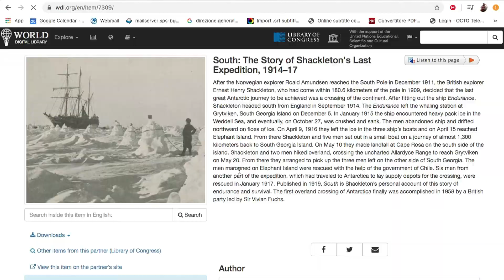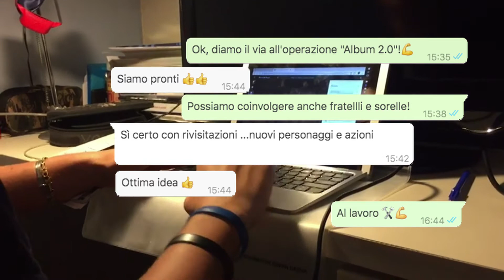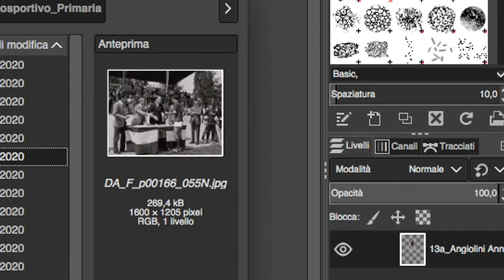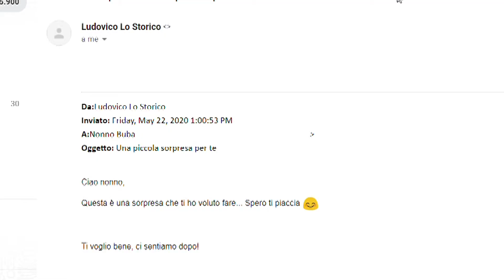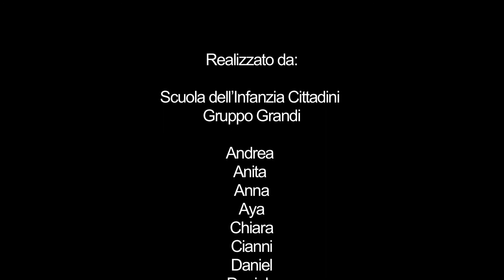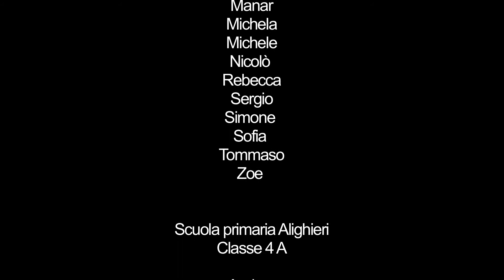Dalmine, il passato in un tuffo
Video realizzato dalle classi partecipanti a Raccontare la città industriale 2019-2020: Scuola comunale dell'Infanzia Cittadini Gruppo Grandi, Scuola primaria Alighieri 4A, Scuola Secondaria I° grado Camozzi 3C e 3D, Istituto di Istruzione Superiore Marconi 4NA. Si ringrazia: Passato prossimo Onlus - Meri Valenti. Riprese, assistenza tecnica, montaggio; Lab 80 film - Sergio Visinoni.